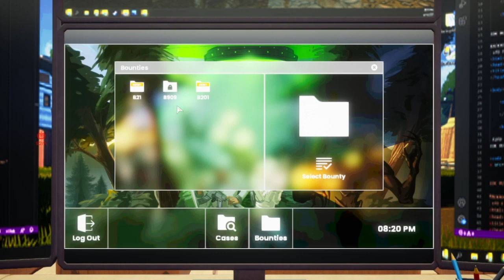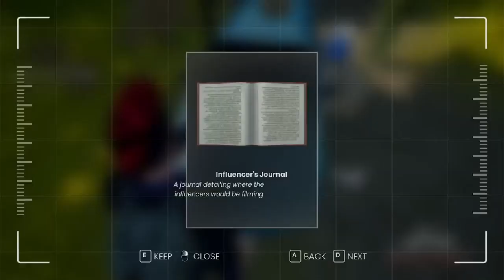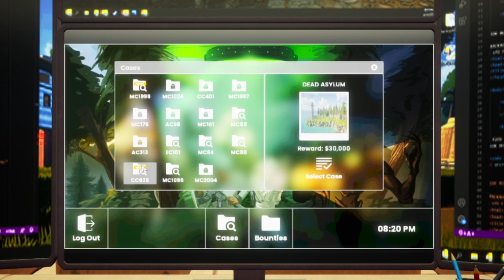a day out #6 back to normal monsters